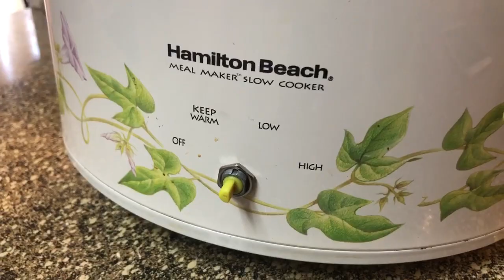22 year old Hamilton Beach Crock pot Still working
22 year old Crock Pot Chicken